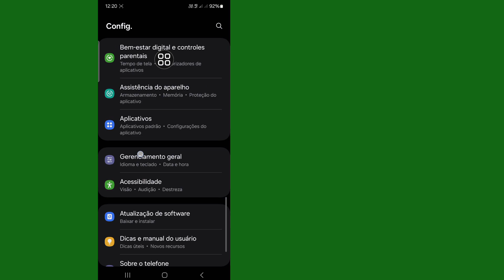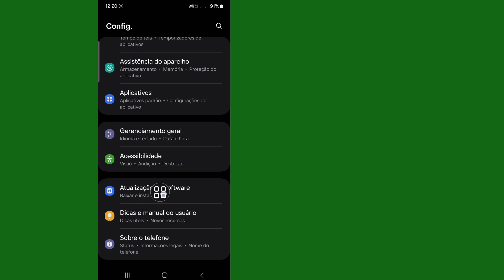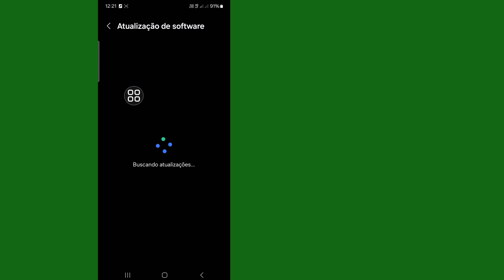Como corrigir o problema de carregamento rápido da Samsung que não funciona 2024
Neste vídeo, mostrarei como corrigir o problema de carregamento rápido da Samsung que não funciona. O carregamento rápido da Samsung ou carregamento super rápido permite que os usuários carreguem seus dispositivos com uma rapidez incrível.  deixando os usuários com tempos de carregamento lentos. Existem duas razões principais pelas quais o carregamento super rápido dos dispositivos Samsung Galaxy não funciona. Às vezes, o carregamento rápido da Samsung para de funcionar corretamente.

Se você tiver algum pedido de tutorial, deixe-me saber nos comentários! Eu farei isso para você em 1 dia.